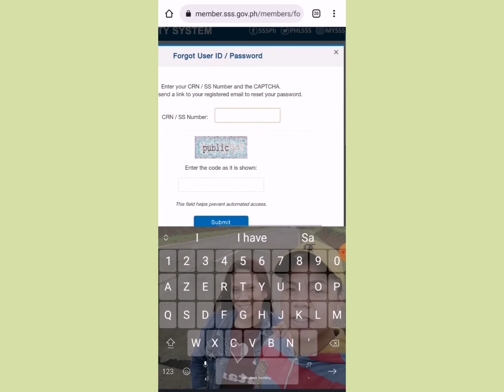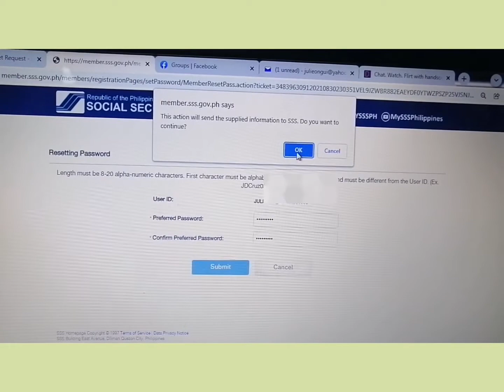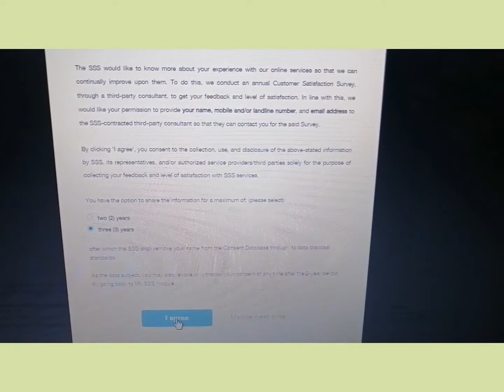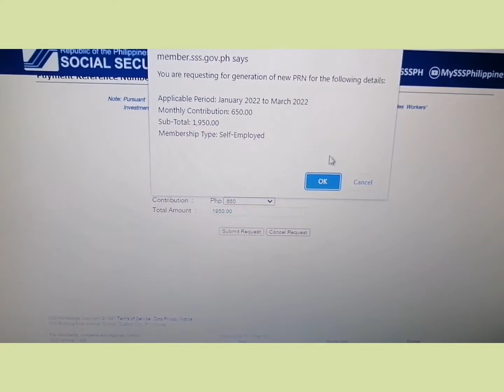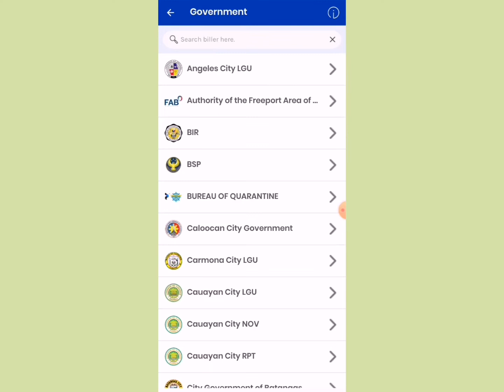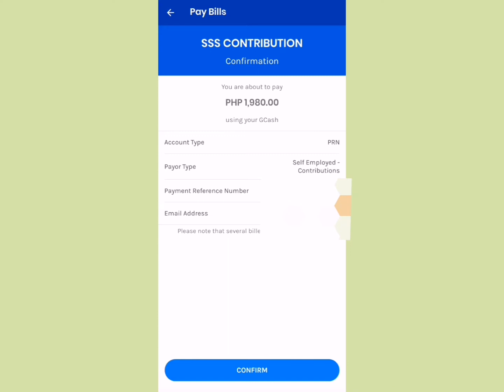HOW TO RECOVER SSS ACCOUNT ONLINE|FORGOT USER ID AND PASSWORD|PROBLEM SOLVED|EASY STEPS